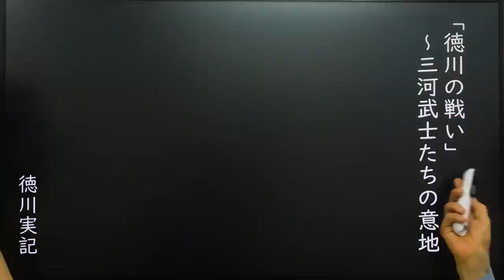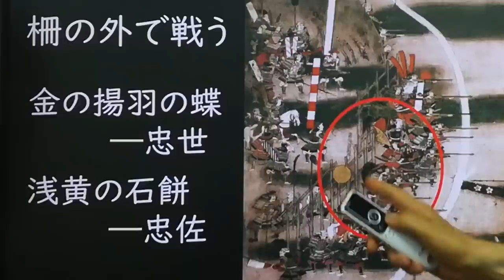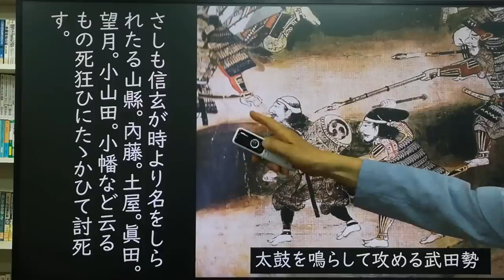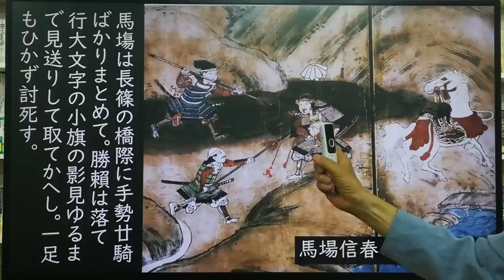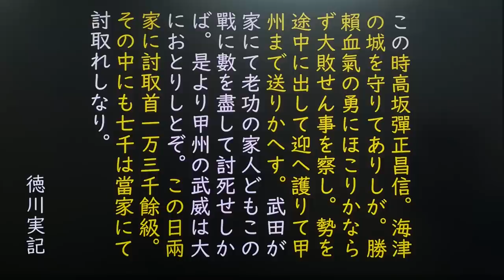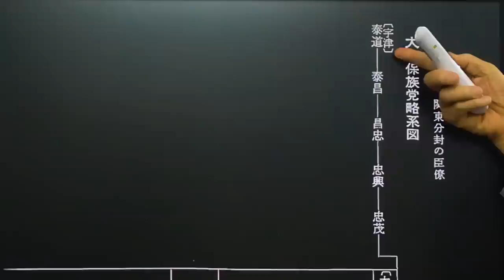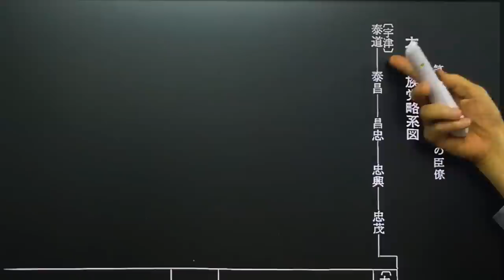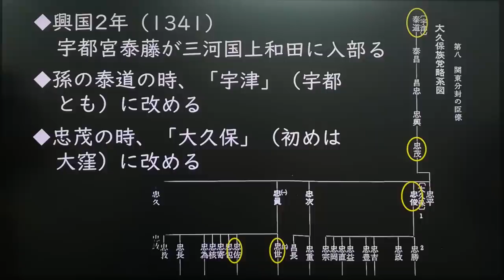長篠･設楽原の戦い 武田勝頼の敗北と重臣たちの無惨な最期 大久保忠世ら三河武士の活躍「大河ドラマ どうする家康」歴史解説34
武田軍と織田徳川連合軍の戦いは長篠城から設楽原へ決戦舞台は移った。武田勝頼は長篠城からの撤退ではなく戦うことを選び多くの家臣を失ってしまった。今回の動画では徳川軍の家臣たちの活躍と無惨な最期をとけた山県昌景や馬場信春、穴山梅雪らの生き様を紹介。

チャンネル開設３周年記念 茶器販売ページはこちら！ 7月3日まで販売
三英傑コンプリートセットは5000円もお値打ちに！
●なるほど!歴史ミステリーストア

３、これぞ武士道！徳川四天王 本多忠勝が残した言葉  家康の凄すぎる家臣配置
４、信長・秀吉も認めた武将 酒井忠次 前編 知られざる家康との血縁関係とは
５、徳川最大級の悲劇 家康の長男 信康切腹事件の真相 なぜ信長に殺されたのか？ 重臣酒井忠次の後悔
８、桶狭間の戦いの重要拠点 大高城と鳴海城  織田信長・今川義元の最終決戦
９、どうする家康  桶狭間の戦い 今川義元が落ちた織田信長の緻密な罠
11、桶狭間の戦い敗戦後 大高城で殺されてかけていた強運の家康  厭離穢土欣求浄土の深い意味
12、実は超重要な信長と家康の同盟 清州同盟  今川家との決別した家康の自立
14、家康の正室 瀬名姫  長男 信康と徳川を救った悲運の生涯 悪女説の真相
15、家康の正室 瀬名姫の悲惨な最期  捏造された悪行  信長の策略だったのか？
16、信長と家康を苦しめた一向一揆とは その凄すぎる勢力拡大の背景
17、三河一向一揆  一向宗の資金源は？勢力拡大の秘密とは  悲劇を招いた領主権争い
19、本多正信、夏目広次、渡辺守綱 三河一向一揆で家康を裏切った３武将の生涯
23、服部半蔵の意外な役割  伊賀越えの実態  忍者か武士か？ 家康を影で支えた武将
24、信長の誤算 裏切り 金ヶ崎の戦い この時家康は？ 朝倉義景、浅井長政との争い姉川の合戦へ
26三方ヶ原の戦いの実態  新たな論争となっている史料 武田信玄vs徳川家康
27三方原の戦い  武田信玄 無念の最期  しかみ像論争の決着  家康を救った夏目吉信
30井伊直政 後編  赤備えデビューの真相  天下を決めた一言  開国の元勲と言われる理由
31武田勝頼  実は愚将ではない  父信玄を超えられなかった悲運の生涯 たった一つの過ちとは
32長篠の戦いの全容  悲劇の英雄 鳥居強右衛門  織田徳川連合軍と武田勝頼の決戦へ
33長篠の戦い  勝負を決めた奇襲  追い詰められた武田勝頼の決断と悲惨な敗走  織田徳川連合軍と武田軍の決戦
34長篠･設楽原の戦い  武田勝頼の敗走と重臣たちの無惨な最期  大久保忠世ら三河武士の活躍